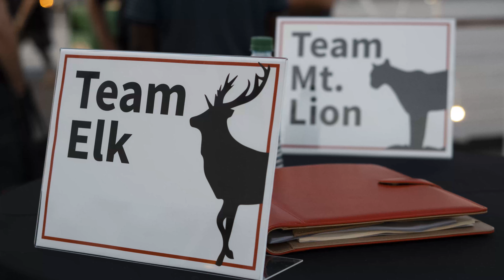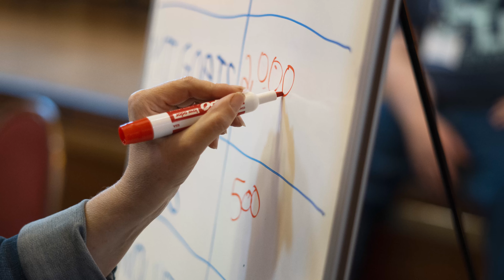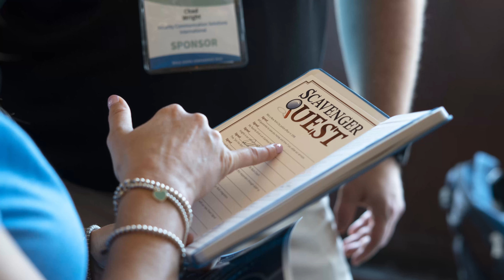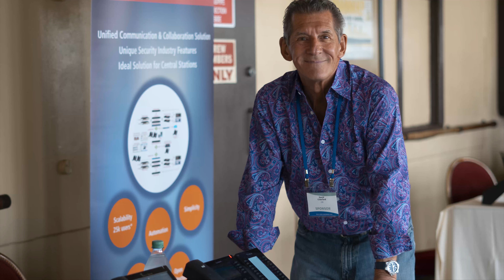2019 Bold Users Conference Photo Slideshow